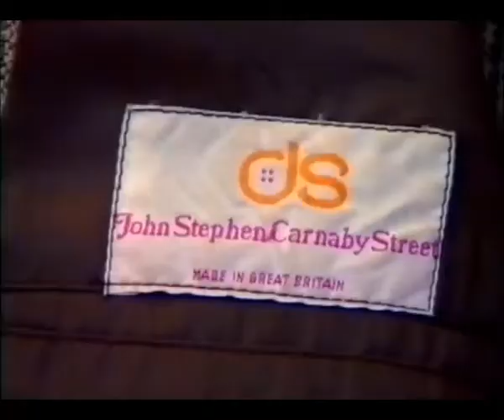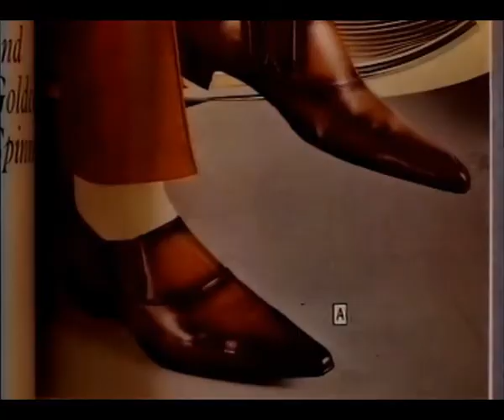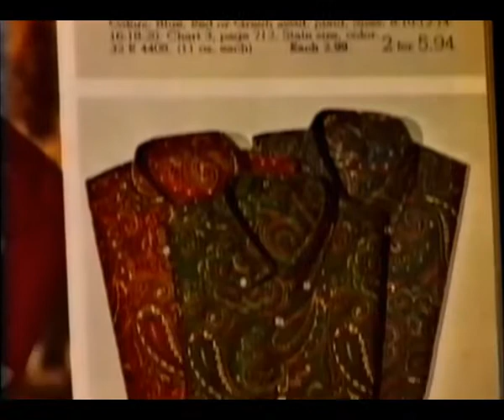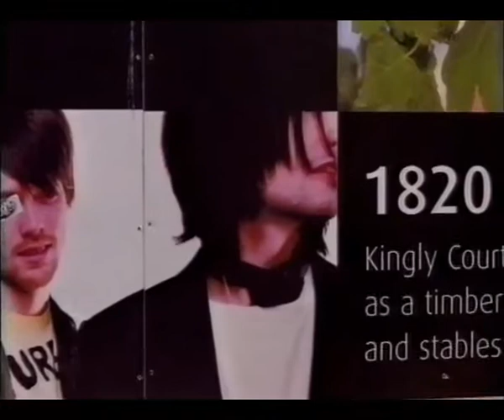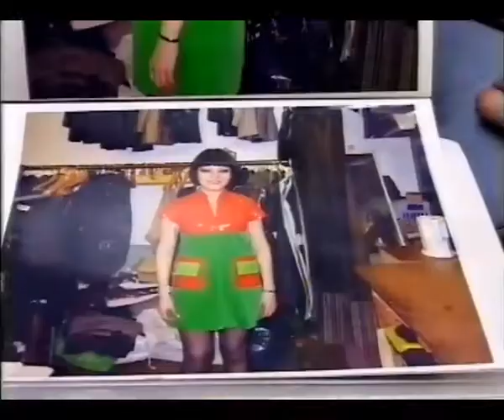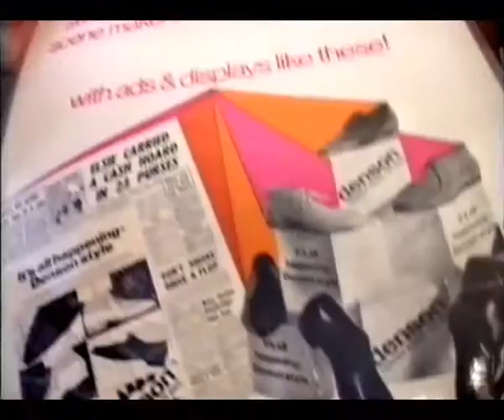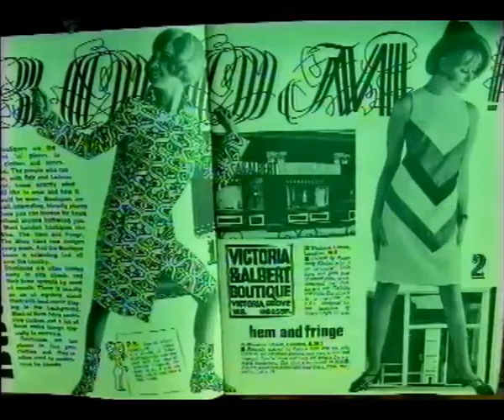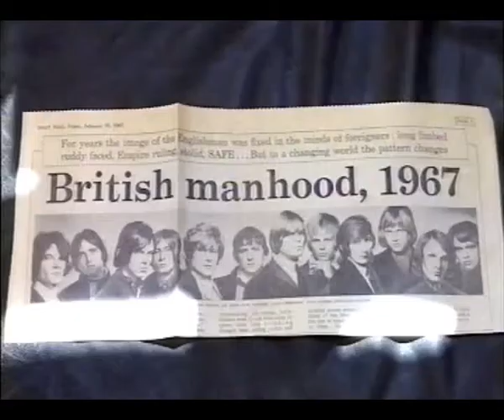READY! STEADY! SEW! (Part 2 of 3) - Modstock 2004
Short 3-Part Documentary called READY! STEADY! SEW! that was created and shown 'live' to a standing room only audience of Hipsters & Scenesters as part of the MODSTOCK UK EVENT prior to a live catwalk event, via the newuntouchables in London 2004, which saw a Celebration of 40 Years of Modculture in all of its forms and glory! Big Thanks To Angie Smith, Caspar De La Mare, Pip! Pip! Rob Bailey and all those that gave us content and info and agreed to be interviewed! Filmed in and arounbd London on April/May 2004!

DIRECTOR: Sean Wilson (BoyChild)
EDITORS: Sean Wilson & Alex Rupprecht
CAMERA: Alex Rupprecht
PRODUCTION ASSISTANT: Peter Jackson
PRODUCERS & WRITERS: Angie Smith & Sean Wilson
CO PRODUCERS: Barry & Denise @ Pip! Pip!
SOUNDTRACK: The Gene Drayton Unit
REPORTER: Caspar (A Dandy in Aspic)
ART & GRAPHICS: Pip! Pip!

Based on an Original Concept by Bazden Pip! Pip! as part of Modstock 2004

A joint BOYCHILD PRODUCTION